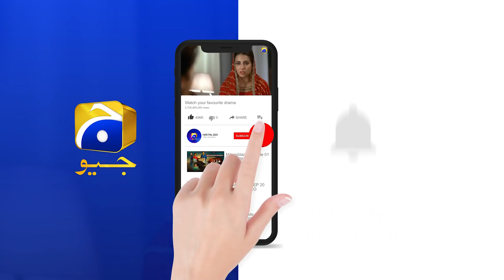Kiya Nawera Kay Dil Main Aqeel ??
Directed by: Shaqielle Khan

Produced by: Abdullah Kadwani & Asad Qureshi

Kinza Hashmi,
Adeel Chaudry,
Aijaz Aslam,
Farhan Malhi,
Rubina Ashraf,
Zainab Qayyum(Z.Q)
Nida Mumtaz,
Lubna Aslam,
Ainy Zaidi,
Muhmmad Usama Khan,
Zohreh Amir,
Syed Areez,
Khalid Anum,
Rahma Khan,
Mahrukh Rizvi,
Saba Khan,
Mubassira Khanam,